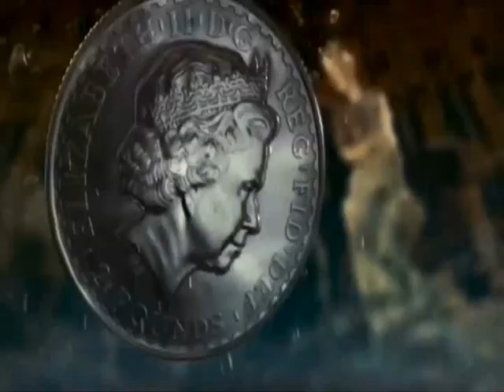Christopher Young - WHEN IN ROME (2010) Soundtrack Score Suite